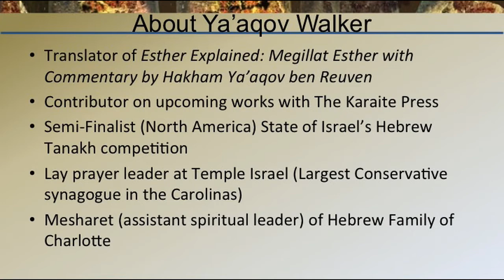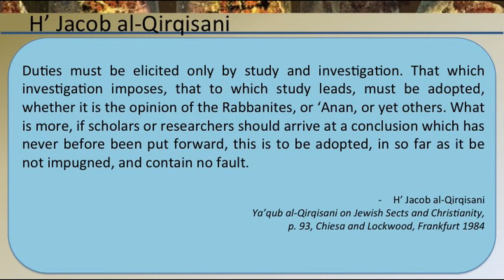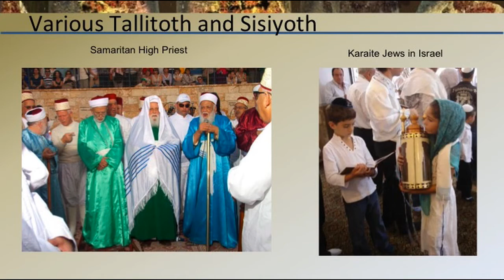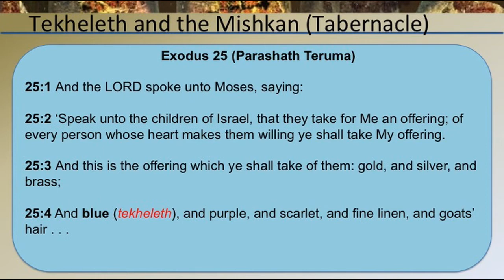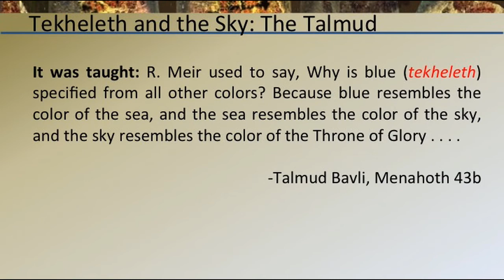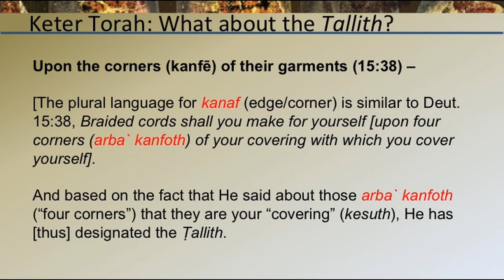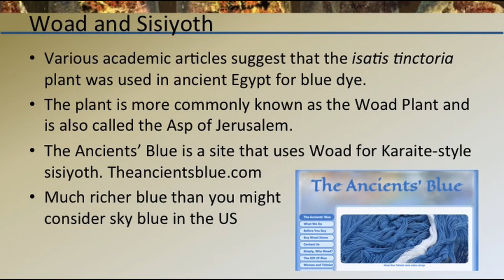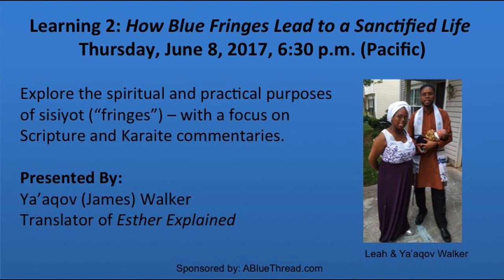Learning 2: Beyond A Blue Thread: How Blue Fringes Lead to a Sanctified Life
In this second learning, James Walker walks us through various communities and how they approach the concept of blue fringes. He also discusses biblical source texts, as well as Jewish commentaries to help explain how the commandment of fringes leads to personal sanctification.